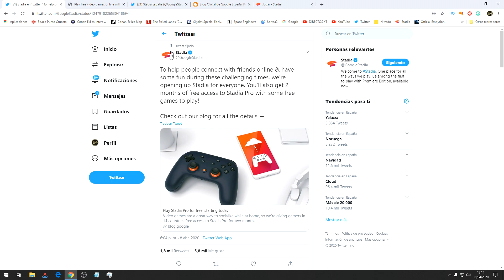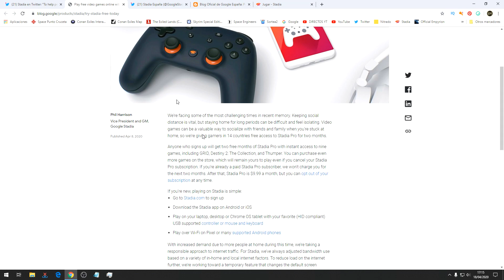STADIA #4 🚜FARMING SIMULATOR 19🚜 Gameplay Español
✪Suscribete✪ ✶ Hoy os traigo un gameplay en español (castellano) del juego Farming Simulator 19 en la plataforma STADIA en el que valoraremos de primera mano el rendimiento de dicha plataforma online de juegos de Google. Espero que os guste ;-)

✶ HARDWARE:

GPU: Gigabyte GeForce GTX 1080 Windforce OC GV-N1080WF3OC-8GD
PSU: Tacens Mars MPVU750
CAM: Logitech c922 Pro Stream
MONITOR: Acer Predator GN246HLB LED 24" (1920 x 1080, 144 Hz)
AURICULARES/MICRO: Sades Spellon A60
RATÓN: Extrafind Retroiluminado Silent Click H6 2400 IPC
TECLADO: Woxter FX80K- Teclado Gaming Retroiluminado, cromático, cable